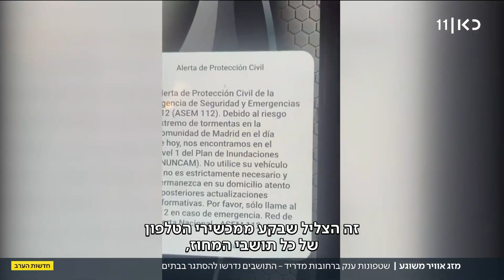הצפות בבתים ובקרון מלא בנוסעים: שני הרוגים בסופה ששטפה את מדריד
כאן חדשות | מזג האוויר המשוגע במדריד מביא להנחייה חריגה של העירייה לתושבים: אל תצאו מהבית. סערה ברמה הגבוהה ביותר פוקדת את ספרד, המים מציפים את הרחובות, וגם את הרכבת התחתית, ופעילותה הושבתה בינתיים. כתבתו של בן יניב, מתוך חדשות הערב 04.09.23